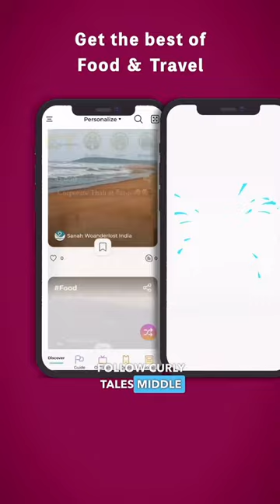Burgers Starting At Just AED 10 In Sharjah | Curly Tales ME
CTExplores : Try these lip smacking burgers staring at just AED 10 in Sharjah

📍M10 cafe, Muwailah Sharjah

This Pocket friendly burger spot is open till 1 am late night with dining in and drive thru option available